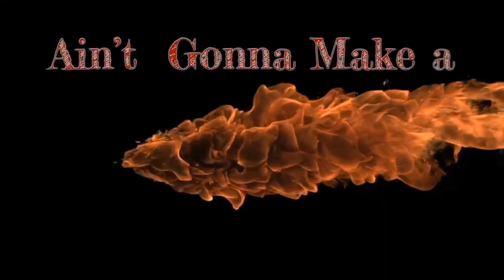CAP | The Inside Scoop: Keith St. John on Desert Dragon, Kingdom Come & More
Step right up for an explosive episode of CHRIS AKIN PRESENTS! Chris and  Erik sit down with the legendary Keith St. John of Kingdom Come to  discuss his new side project Desert Dragon, solo work, the controversial  show with James Kottak, and what's next for Kingdom Come. Don't miss  this intimate chat packed with insider info!